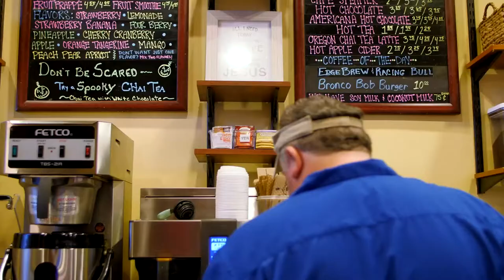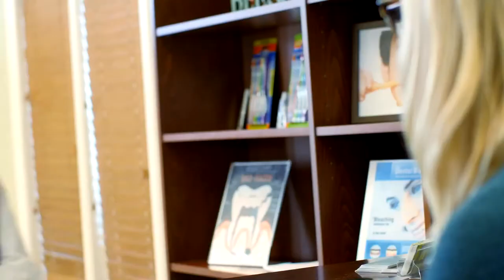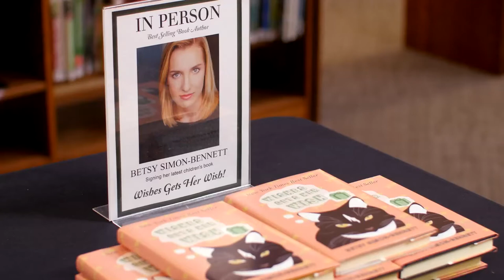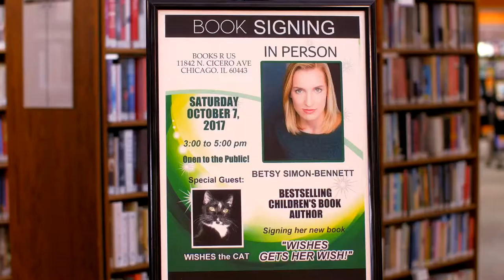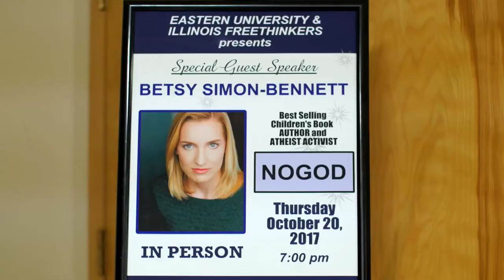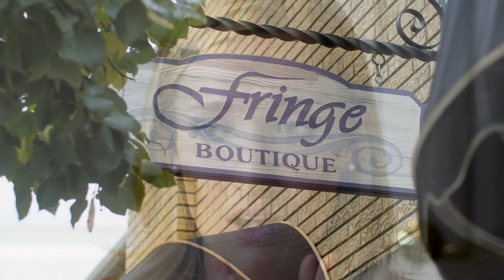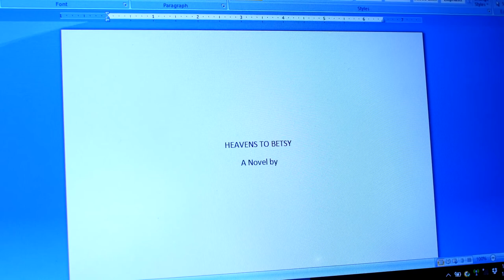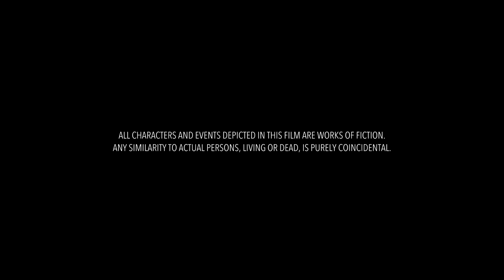Heavens To Betsy - Director's Cut (2017) | Full Movie | Jim O'Heir | Karen Lesiewicz | Steve Parks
Heavens To Betsy | Full Movie | Jim O'Heir | Karen Lesiewicz | Steve Parks

Heavens to Betsy is a faith-based comedy for all audiences, starring newcomer Karen Lesiewicz and featuring Emmy-Winning actor, Jim O’Heir (from TV’s hit show, Parks and Recreation.) This light-hearted romp will make you laugh and touch your heart as Betsy learns the truth about unanswered prayers and her own perception of God.

All Betsy Simon wanted was a little success. An aspiring author of children’s books featuring her cat, “Wishes,” Betsy believes she is about to get her big break. But when she is turned down by a major book publisher, Betsy is devastated. In frustration she cries out to God, “Why have you never answered even one of my prayers?” The moment the words escape her lips, everything changes. Betsy is transformed into a rich and famous author, carrying a Coach hand-bag, driving a new car and living in a mansion with her film-maker husband. Caught in this alternative universe, Betsy is about to find out why some prayers are best left unanswered! Heaven’s to Betsy is a faith-based comedy for all audiences, starring newcomer Karen Lesiewicz and featuring Emmy-Winning actor, Jim O’Heir (from TV’s hit show, Parks and Recreation.) This light-hearted romp will make you laugh and touch your heart as Betsy learns the truth about unanswered prayers and her own perception of God.

Producer: Robert Alaniz
Director: Robert Alaniz
Starring: Jim O'Heir, Karen Lesiewicz, Steve Parks